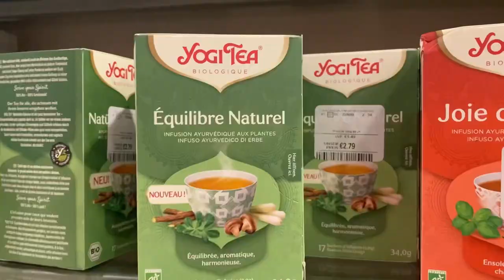Last minute Gift Shopping & Choosing Christmas Outfits | Vlogmas 21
Doing a last minute Christmas shopping and putting together my Christmas outfits. Just 3 days until official Holidays begin ❤️